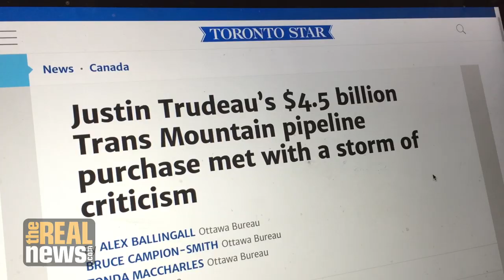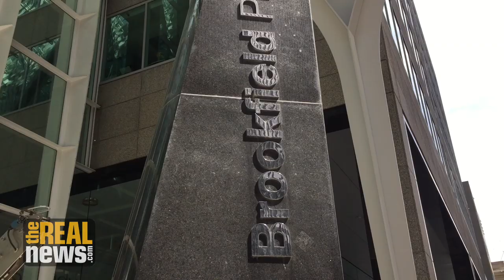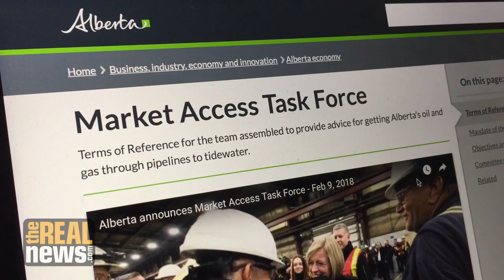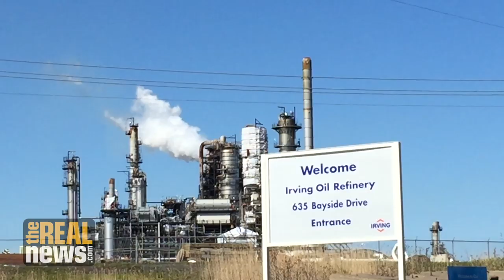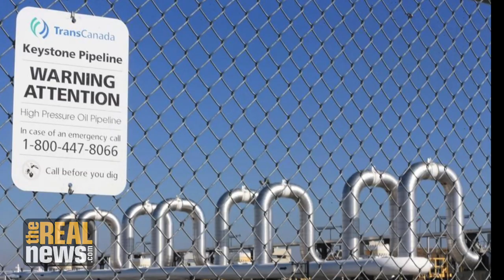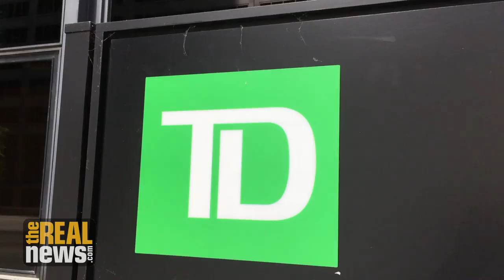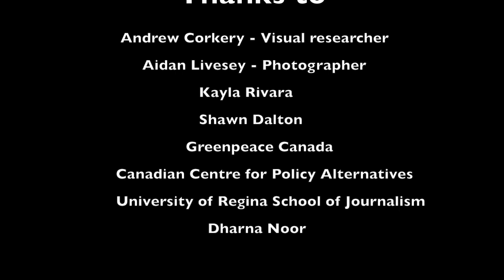Frank McKenna: Justin Trudeau's Man Behind the Oil Sands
How much are Canadian Prime Minister Justin Trudeau's policies on the oil sands influenced by Frank McKenna, a powerful player in the oil and banking industries?